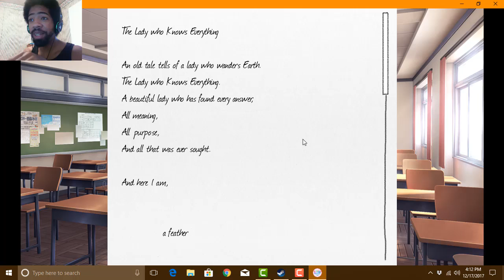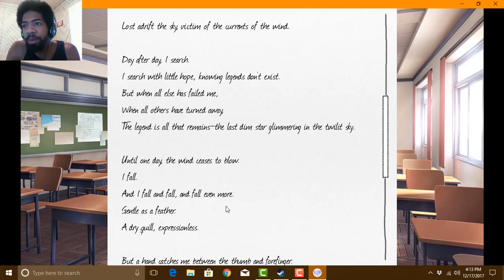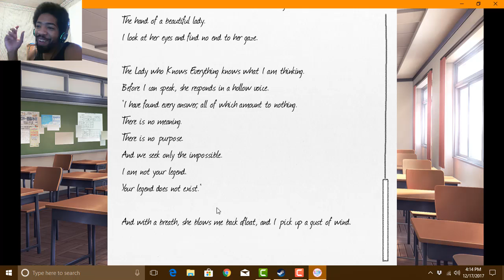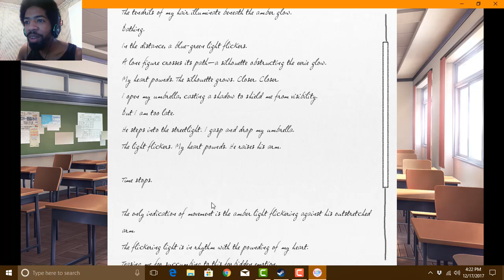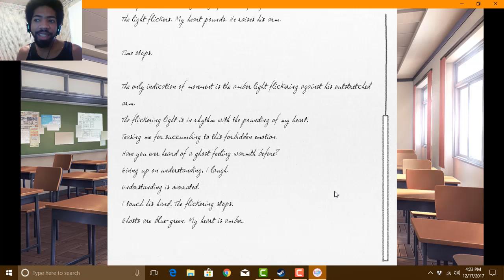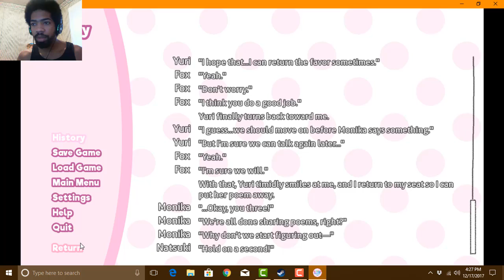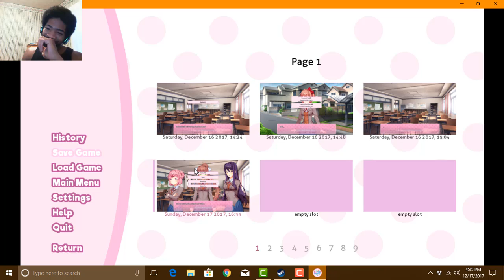Gotta love purple hair |Doki Doki Literature Club pt.5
Well it's official. Everyone knows that I've got the hots for Yuri.